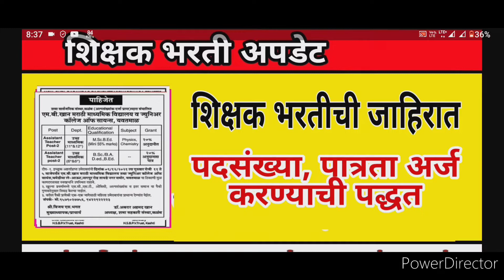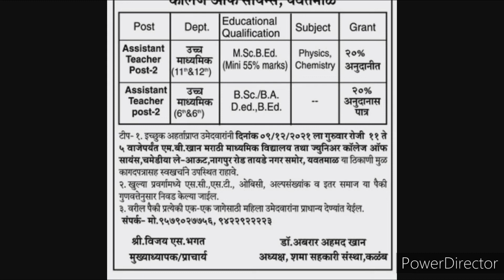शिक्षक भरतीची जाहिरात | सर्व अभियोग्यता धारकांसाठी महत्वाची बातमी